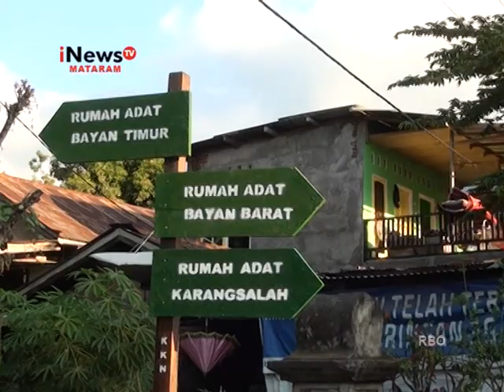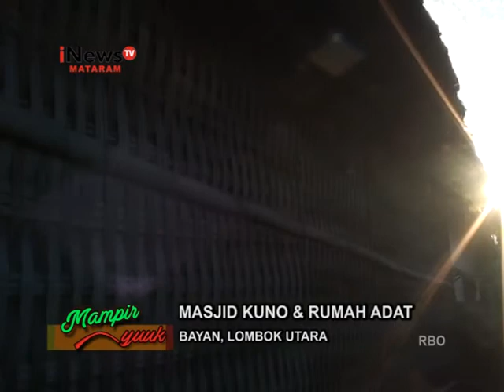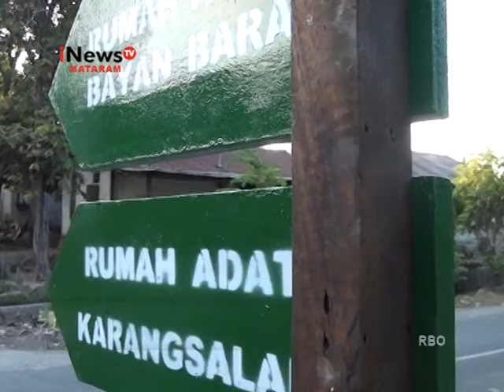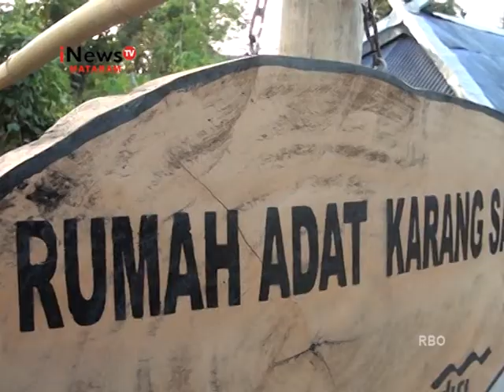Jejak Islam di Tanah Bayan Segment 3 (Lombok)